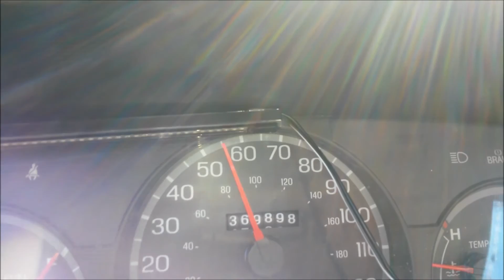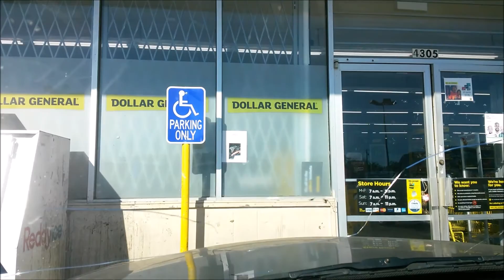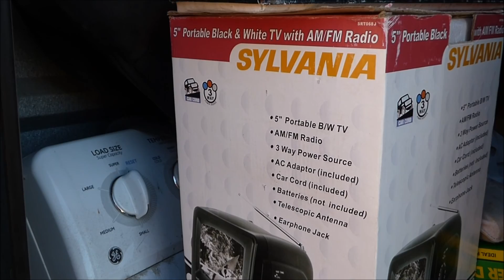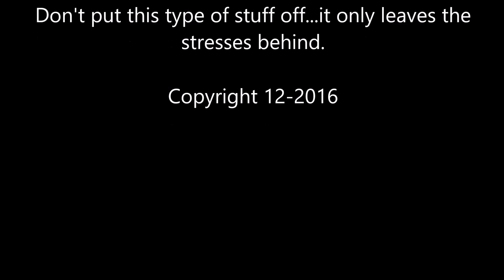Fulltime RVing Confronting PTSD and Storage Issues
Clearing out an old storage unit. I should have tackled this awhile back, but had too much trouble facing it. now I want it all gone!